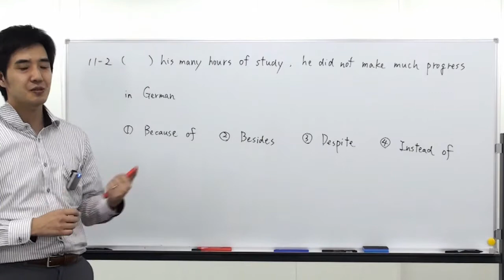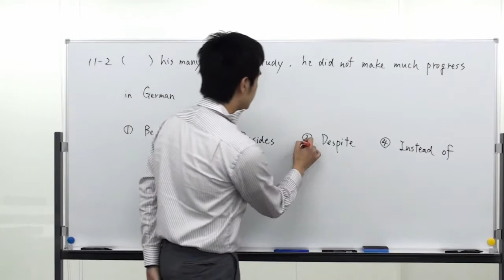センター英文法 §11-02 高速解説